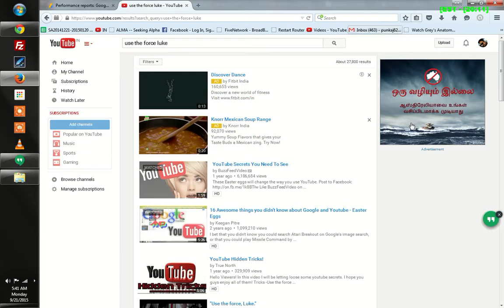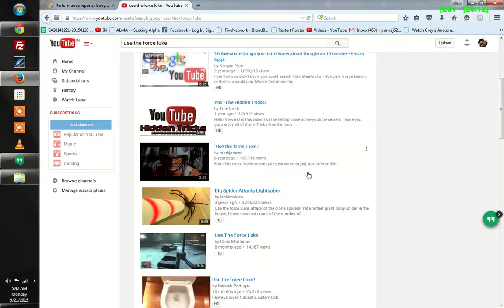Fun Trick - Must try YouTube tricks!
Hey, guys. You got to try this trick. It's  okay sometimes to show off some tricks. They at least get the conversation going ;)

Adios :)